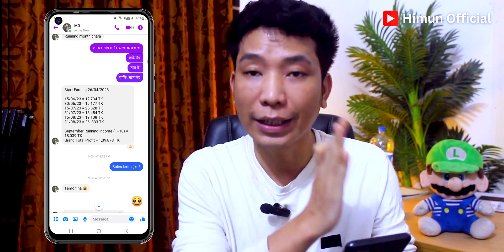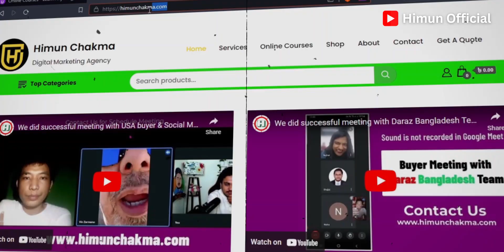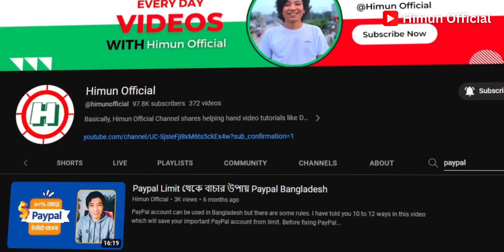🤑🤑 ৮০-৮৫ দিনে কিভাবে ইনকাম করলাম Freelancing Course in Bangladesh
Welcome to our comprehensive guide on Freelancing and Online Business Courses in Bangladesh! If you're eager to start your journey in the world of freelancing and online entrepreneurship, you've come to the right place. In this video, we'll explore how to kickstart your online business and freelancing career, discussing valuable insights, course options, and more.

📚 Online Business Ideas & Opportunities: Looking for profitable online business ideas in Bangladesh? We've got you covered! Discover lucrative online business opportunities tailored to the Bangladeshi market.

🎓 Online Courses for Freelancing: Wondering where to find the best online courses for freelancing in Bangladesh? We'll guide you through some top-notch resources to help you master the skills you need.

💼 Digital Marketing Skills: In today's digital age, digital marketing is essential for any online business. Learn how to market your freelancing services or online business effectively with our digital marketing insights.

👨‍🎓 Online Freelancing Course in Bangladesh: Get insights into the availability of online freelancing courses in Bangladesh, including course fees and what to expect.

🎯 Online Business for Students: Are you a student looking to dive into the world of online business while balancing your studies? We'll share tips on how to manage both successfully.

🤑 Investment for Courses: Curious about the costs involved in enrolling in a freelancing or digital marketing course? We'll break down the investment required to kickstart your journey.

Join us as we explore the dynamic landscape of freelancing and online business in Bangladesh, empowering you to take control of your financial future. Whether you're a student, a professional, or someone simply interested in the world of online entrepreneurship, this video is your gateway to success.

My Channel Information:
Hi! I’m Himun Chakma. You can find Freelancing and Tech video tutorials on my Himun Official YouTube channel, and I hope you enjoy my videos.